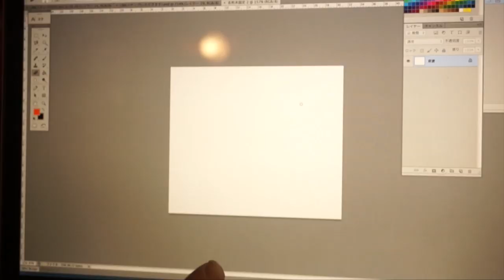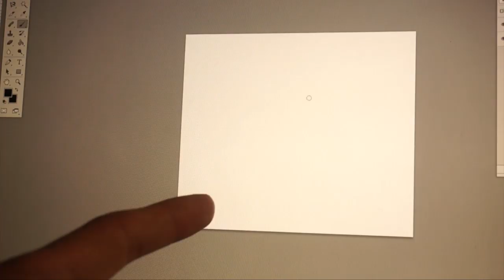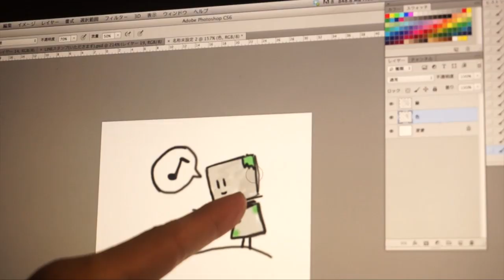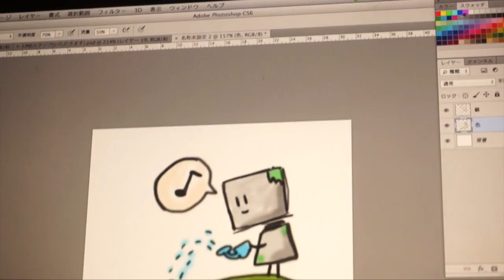【制作動画】初めてのLINEスタンプ作成に挑戦!!!